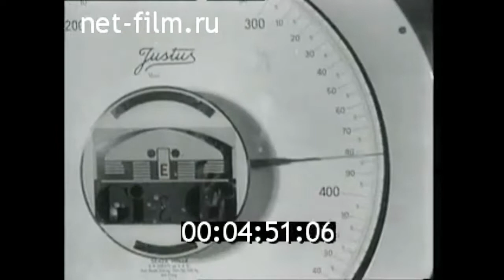1976г. п. Криводановка. "Кудряшовский" свиноводческий комплекс. Новосибирская обл